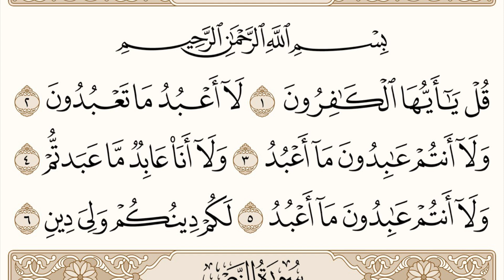Holy Quran - Suratul Kafiroon (109) By Yaman - القرآن الكريم - تلاوة قيطاز - سورة الكافرون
سورة الكافرون

قل يا أيها الكافرون

لا أعبد ما تعبدون

ولا أنتم عابدون ما أعبد

ولا أنا عابد ما عبدتم

لكم دينكم ولي دين